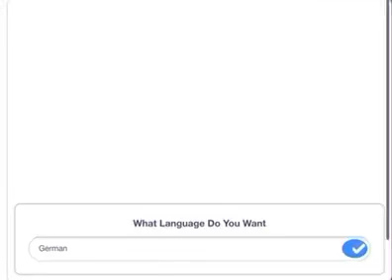Franco’s Channel outro (German￼￼)